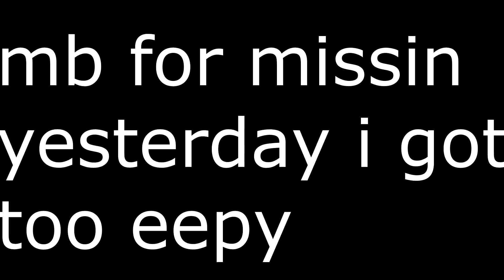absolutely diabolical tone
a demo a day any day i can